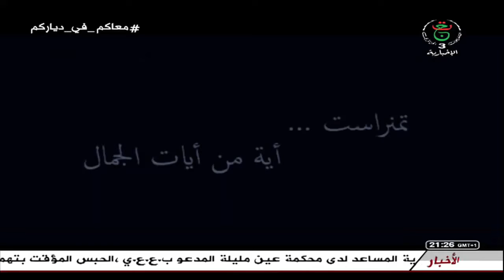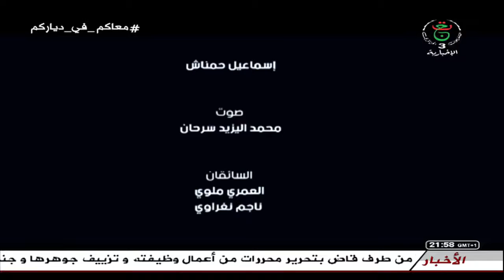تمنراست آية من آيات الجمال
ابق_في_بيتك اليوم لتسافر غدا
Stay at Home today to TravelTomorrow

الجزائرية الثالثة - Tv A3